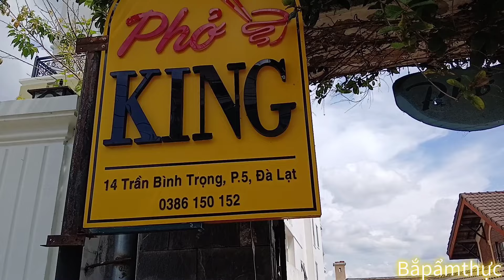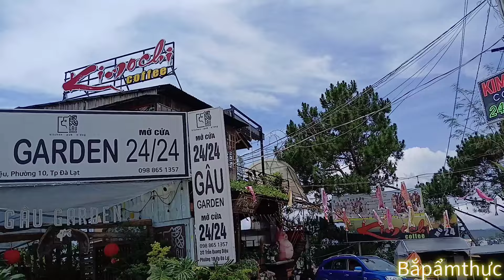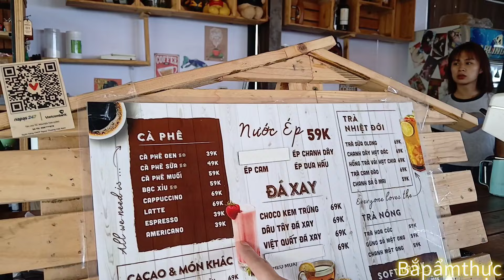PHỞ KING NỔI Tiếng Đà Lạt Ai đã Từng Ăn | Bắp Vlog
Chào mừng các bạn đã ủng hộ kênh ghé thăm “Bắp Ẩm Thực “để cùng trải nghiệm những điều vui vẻ